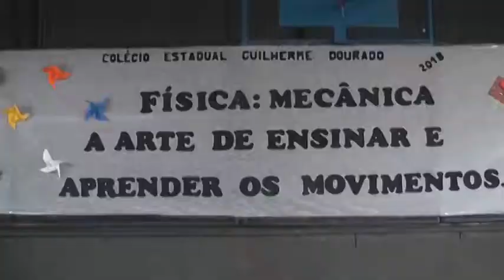Escola de Araguaína realiza feira de Física